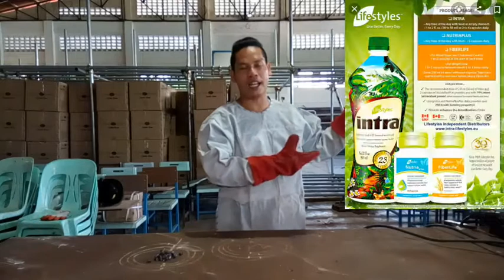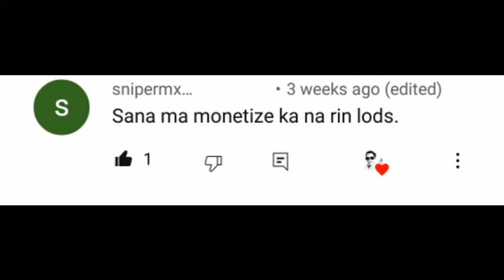HOW to Make TIN CAN rice Hull Carbonizer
Gawa tayo mga ka ORAGON TIN CAN CARBONIZER para sa organic farming natin,,ang mga materyales nito ay :
g.i.pipe 4''
corrogated steel 12mm
tin can